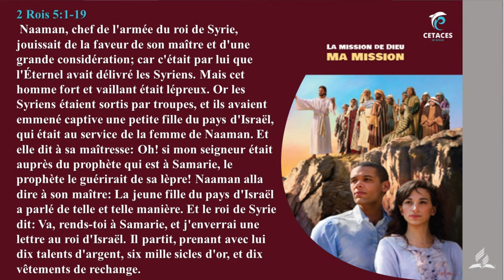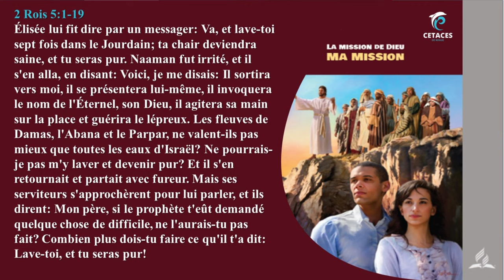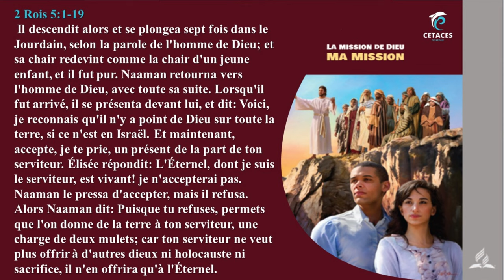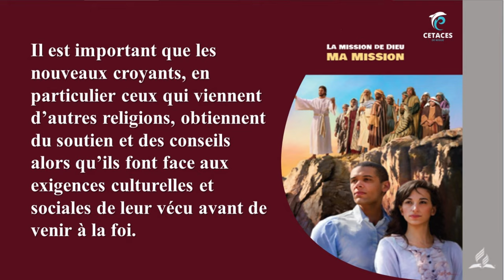EDS 27 novembre 2023_Naaman